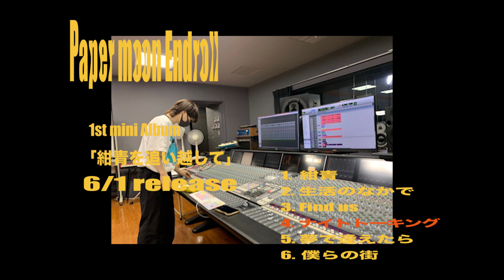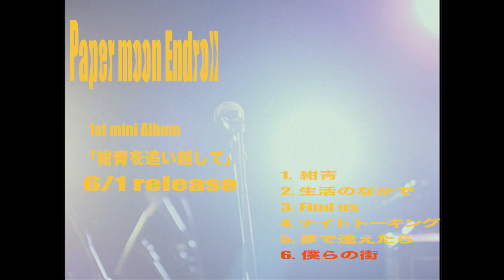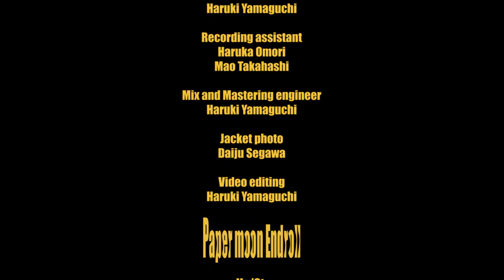Paper moon Endroll -『紺青を追い越して』全曲ダイジェスト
6月1日（水）に2ピースロックバンドPaper moon Endrollが初のmini Album『紺青を追い越して』をリリース。そのダイジェストを公開。

1st mini Album 「紺青を追い越して」

1.紺青
2.生活のなかで
3.Find us
4.ナイトトーキング
5.夢で逢えたら
6.僕らの街

各サブスクリプションにて配信、CD販売予定

●各サブスクリプションで配信中
「2020」「young color」「スターゲイザー」

Recording engineer
Haruki Yamaguchi

Recording assistant
Haruka Omori
Mao Takahashi

Mix and Mastering engineer
Haruki Yamaguchi

Jacket photo
Daiju Segawa

Video editing
Haruki Yamaguchi

Paper moon Endroll
2020年結成、高校の同級生2人が結成した2ピースロックバンド。
疾走感あふれる、熱量のある楽曲、ライブで躍進中。Voのエモーショナルな歌声が心掴む。

Paper moon Endroll

Vo/Gt：ヨコスカアラタ
Ba/Cho：ヤマグチハルキ

Sup.Dr：上原尚也
Sup.Dr：沖田颯介